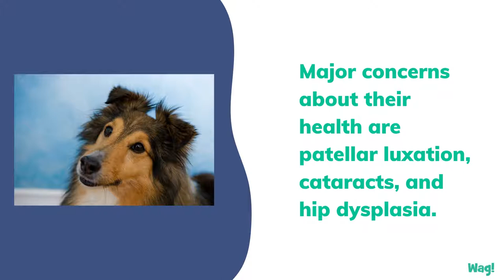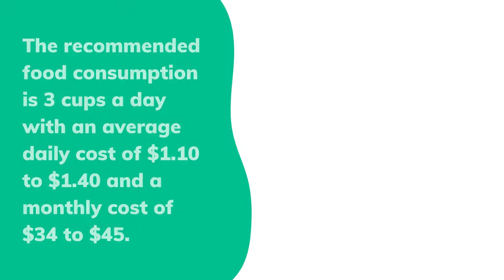Golden Sheltie | Wag!